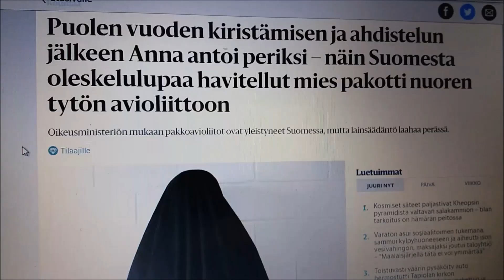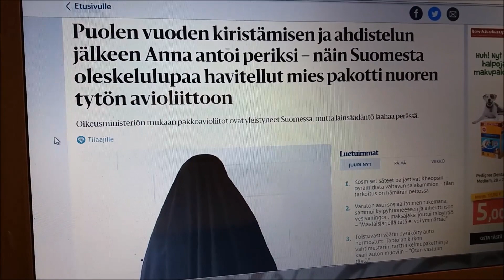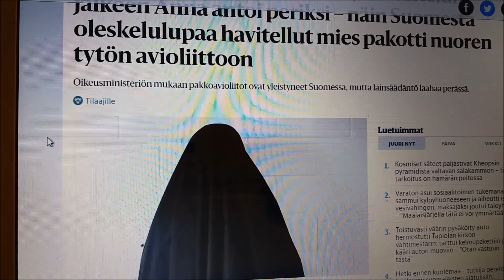I Refuse To Submit | Vlog about media promoting islamophobia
Assalaamu aleykum and hello

A rant warning: I will be talking about local media and how it bugs me in terms of islamophobia and causing hate. The brainwashing they do to instill fear and hate against islam and muslims annoyed me this week more than usual.